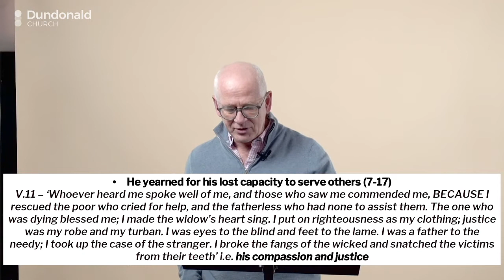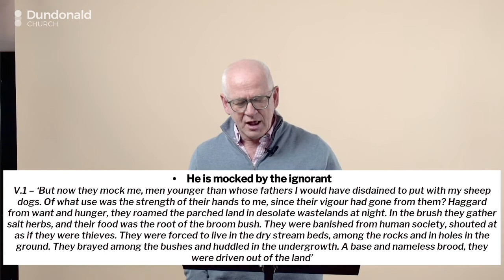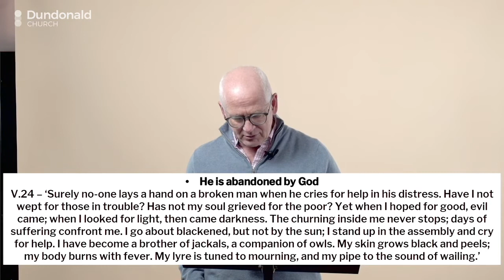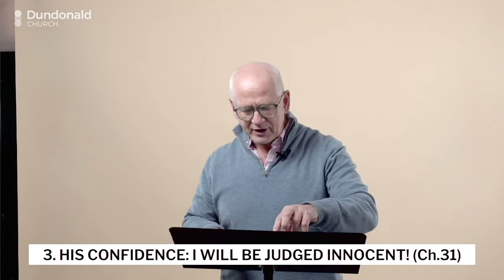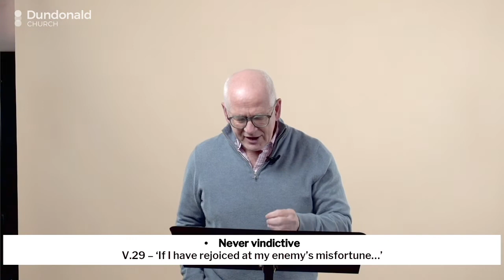Job 29 - 31 / Appeal / Richard Coekin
20210307 / Job 29 - 31 / Appeal / Richard Coekin